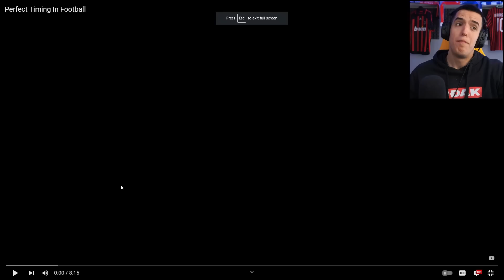OVO JE NEREALNO! PERFEKTNI MOMENTI U FUDBALU! 😂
Fan Mail:
Ilija Gardasevic
Zupa BB [Kalimanj]
Tivat
Crna Gora
85320 Tivat